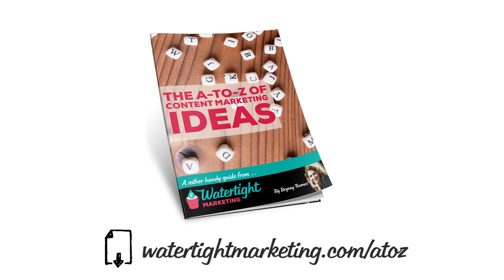Content Marketing Ideas from A to Z: X = Treasure Hunts